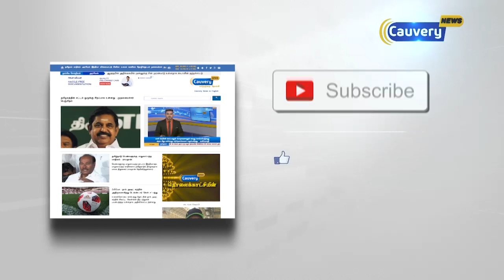இந்தி மற்றும் ஆங்கிலத்தில் நடத்தப்பட்ட தபால்துறை தேர்வு ரத்து